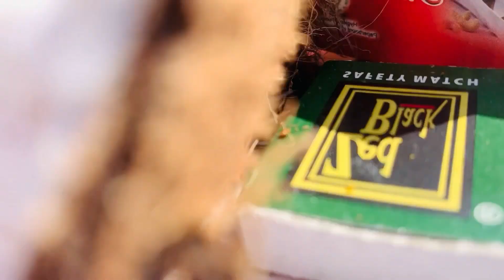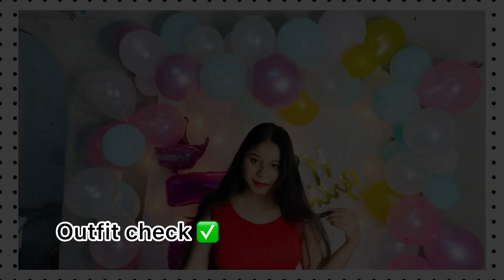Yuvi’S 5th Birthday Vlog 💖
Hiii cuties!

  copyright : all the content of this channel is made by channel owner preety (pretty preety) do not copy or use any content (paid or unpaid) without permission email is
 given above